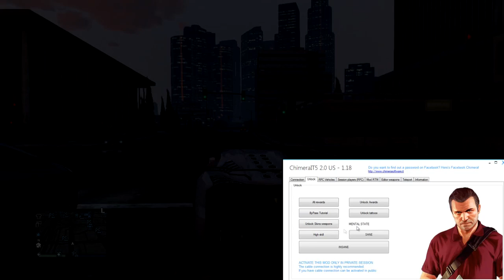Explicacion Situacion Actual "Glitchers Españoles " + Lobby en GTA V 1.18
Chavales, Dejar Un like , es Como mejor me lo Agradeceis!! un Saludo a Todos!!

★ Cancion Intro : Tristam   Truth (Filtercrush Remix)